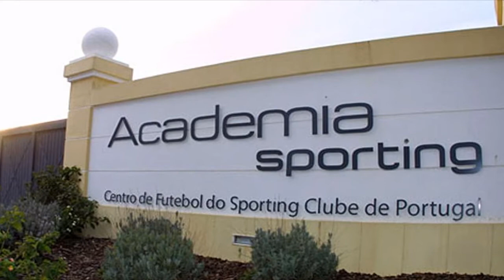La triste historia de la promesa Fabio Paim, quien fue elogiado por CR7 y termino preso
La triste historia de una promesa lusa, que al final termino en un bache del que no pudo salir nunca.

* Declaro que de ninguna manera o forma estoy intentando infringir los derechos del titular de los derechos de autor. El contenido utilizado es estrictamente para propósitos de investigación, entretenimiento y para compartir de manera pública, adjudicando todo a quien pertenece la autoría. En ningún momento se busca la modificación o alteración del contenido original.